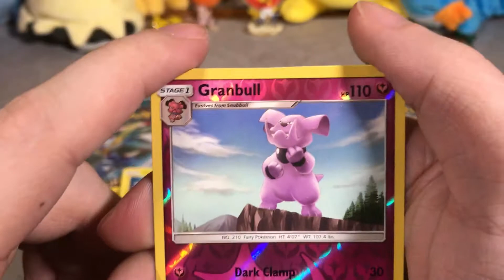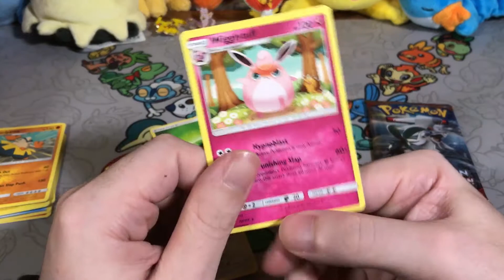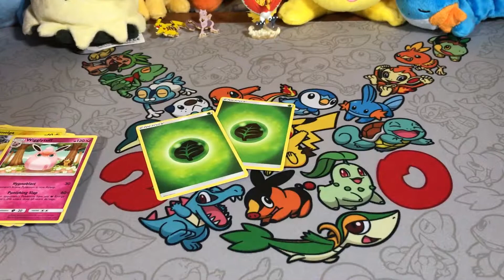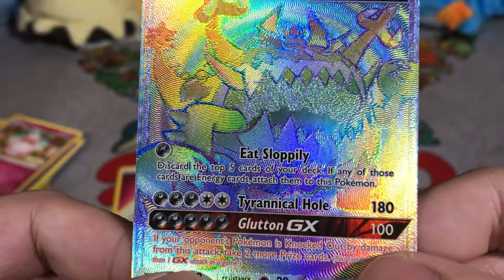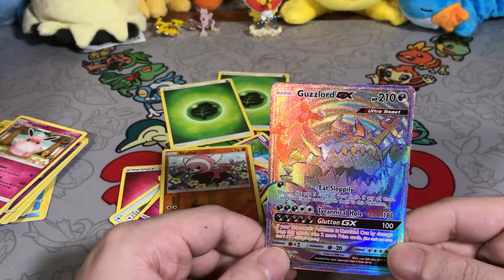3 PACK THURSDAY! - Ep12 - 2018(Pokemon Card Opening)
Better late than never! Week 12 is here and so is a hand full of a new Pokemon cards! Enjoy!